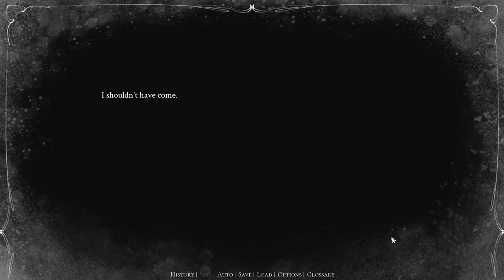The Last Winter Knight | Melancholic Gothic & Fantasy Visual Novel (No Commentary Demo Gameplay)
Haunt a suit of armour. Explore an abandoned castle. Remember your past–and bring an end to the tragedy you uncover in this melancholy yet hopeful visual novel. Walkthrough of the demo of The Last Winter Knight | Only pure, blind and uncut Gameplay of two endings of the demo content playthrough!

Game: The Last Winter Knight
Developer/Publisher: ENDYSIS
Genre: Visual Novel, Point & Click
Sub-Genre: Hand-Drawn, Medievel, Dark Fantasy, Gothic, Mystery, Multiple Endings, Drama

Description from the Steampage: "You wake up as a ghost, with no memory of who you were or how you died. The only clue to your past is the empty suit of armour you now possess.
As you explore an abandoned castle and piece together your memories, you’ll uncover your tale: A tale of broken promises, regret, and bonds that last beyond death.
But your story doesn’t have to die with you.
How will you write its ending?
The Last Winter Knight is a Gothic visual novel that features:
    A melancholy story where you play as a haunted suit of armour.
    A lonely castle to explore within interactive point and click segments.*
    Hand drawn artwork that captures a dark fairy tale feel.
    A pensive piano soundtrack that subtly shifts depending on where and what you examine.
    Multiple endings to uncover: Will you remained trapped in your armour, or finally find peace?"

PC Gameplay of the indiegame The Last Winter Knight - English Playthrough by Abs Pure Gameplay Videos / Ab's Pure Gameplay Videos